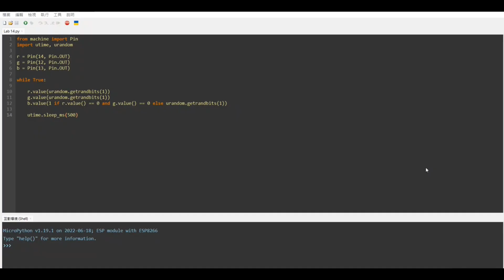AIoT 智慧物聯網lab14 Ch 5 燈光控制 – RGB LED實作14隨機炫彩燈v2 - 東海大學資訊管理系姜自強老師